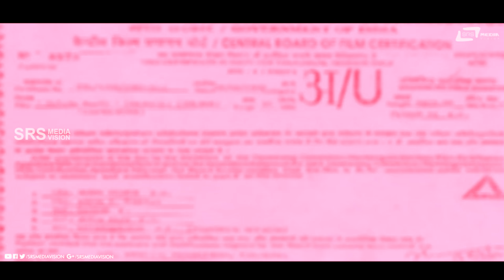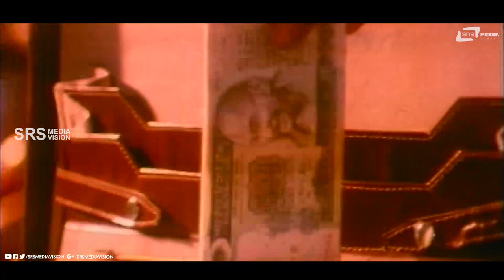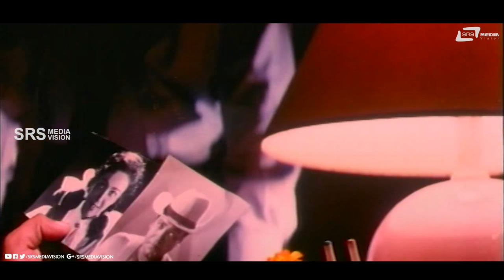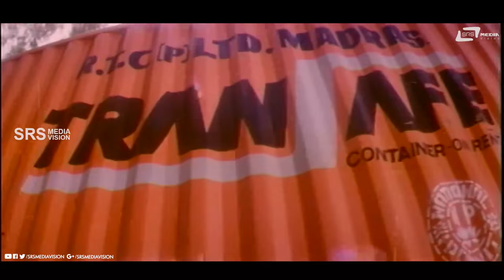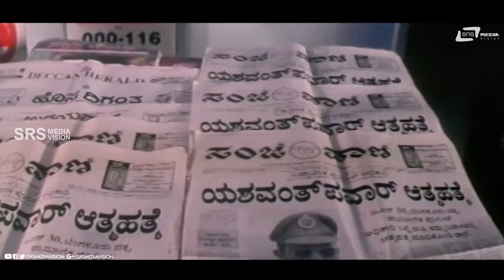Yuddha | ಯುದ್ಧ | Kannada Full Movie | Devaraj | Pooja | Action Movie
Watch Devaraj and Pooja playing lead role from Yuddha. Also Starring Kinnara, K S Ashwath, Thoogudeepa Srinivas, Sadashiva Saliyan, Kishori BallalSrinivasamurthy, Sathyajith, Rockline Venkatesh, Agro Chikkanna, K V Manjaiah, Shani Mahadevappa, Srishailan  on Srs Media Vision Full Movie Channel..!!!
Film:  YUDDHA
Starcast:  DEVARAJ, POOJA
Director:  K V RAJU
PRODUCER: THULASI SATHYANARAYANA, GAYATHRI MANJUNATH
BANNER:  RAJATHA CREATIONS
Year: 1994
Songs :
1. Hello Hello Tikilona
2. Surya Chandra Baanu
3. Kudure Kudure
4. Champakali Sukumari
5. Look De Look De
6. Shiva Shiva
Lyrics : SPB, Chandrika Gururaj, B R Chaya, Manjula Gururaj,
Archana Udupa, Soumya
Lyrics : K V Raju, V Manohar